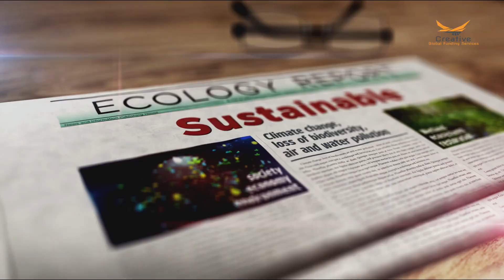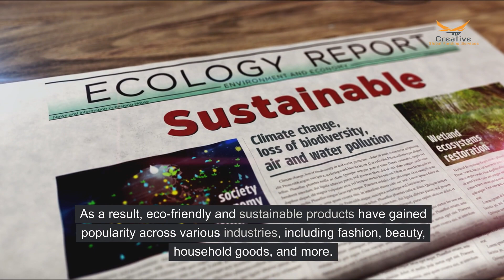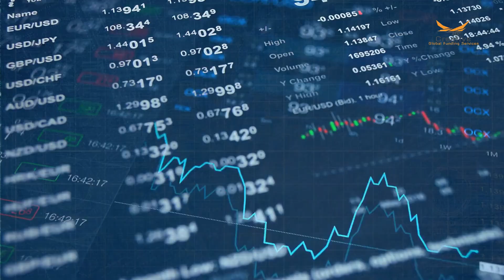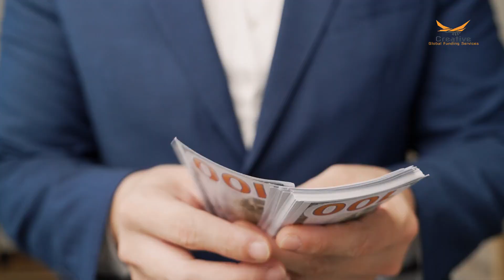Embracing Sustainability | Starting An Eco -Friendly Product Store in 2024 | Creative Global Funding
Embracing  sustainability,  starting  an  eco -friendly  product  store  in  2024.  Introduction  In  the  wake  of  increasing  environmental  consciousness,  starting  an  eco -friendly  product  store  in  2024  is  not  just  a  business  venture.  It's  a  commitment  to  a  sustainable  future.  As  consumers  become  more  aware  of  the  impact  of  their  purchasing  choices  on  the  planet,  there  is  a  growing  demand  for  products  that  prioritize  environmental  responsibility.  In  this  article,  we  will  explore  the  reasons  behind  the  rising  interest  in  eco -friendly  products,  the  potential  of  this  market,  and  essential  steps  to  kickstart  your  own  eco -conscious  business, the  growing  demand  for  eco -friendly  products.  In  recent  years,  there  has  been  a  significant  shift  in  consumer  behavior  towards  more  sustainable  choices,  the  increasing  awareness  of  climate  change,
 plastic  pollution,  and  other  environmental  issues.  issues  has  led  consumers  to  seek  alternatives  to  traditional  products.  As  a  result,  eco -friendly  and  sustainable  products  have  gained  popularity  across  various  industries,
 including  fashion,  beauty,  household  goods,  and  more.  Starting  an  eco -friendly  product  store,  market  research  conduct  thorough  market  research  to  identify  the  specific  needs  and  preferences  of  your  target  audience.
 Understand  the  needs  of  your  target  audience.  the  demand  for  eco -friendly  products  in  your  area  and  assess  the  competition.  Product  selection.  Curate  a  diverse  range  of  eco -friendly  and  sustainable  products.
 This  can  include  items  made  from  organic  materials,  recycled  materials  or  products  with  minimal  environmental  impact.  Ensure  that  your  product  selection  aligns  with  the  values  of  your  target  customers.
 Store  design  and  branding.  Create  a  store  environment.  that  reflects  your  commitment  to  sustainability,  use  eco -friendly  materials  for  your  store's  design,  and  consider  energy  efficient  lighting.

 Develop  a  strong  brand  identity  that  communicates  your  dedication  to  environmental  responsibility.  Online  presence.  In  the  digital  age,  an  online  presence  is  crucial  for  any  business.

 Develop  a  user -friendly  website  where  customers  can  browse  and  purchase  your  eco -friendly  product.  Utilize  social  media  platforms  to  connect  with  your  audience  and  share  your  commitment  to  sustainability.

 Supplier  partnerships.  Establish  partnerships  with  suppliers  who  share  your  values.  Ensure  that  your  supply  chain  is  transparent  and  your  products  meet  eco -friendly  standards.  Building  strong  relationships  with  ethical  suppliers  will  contribute  to  the  authenticity  of  your  brand.

 Educational  initiatives.  Considering  corporate...  educational  initiatives  into  your  business  model.  Provide  information  about  the  environmental  impact  of  various  products,  and  offer  tips  for  a  more  sustainable  lifestyle.

 This  not  only  engages  your  customers,  but  also  reinforces  your  brand  as  an  advocate  for  environmental  awareness.  Green  packaging.  Minimize  the  environmental  impact  of  your  business  by  using  eco -friendly  packaging  materials.

 Consider  options  such  as  real -life  packaging  materials.  Consider  options  such  as  real -life  packaging  materials.  cardboard,  biodegradable  packaging,  and  minimalistic  designs  to  reduce  waste.  Community  engagement.  Engage  with  the  local  community  by  participating  in  environmental  initiatives  and  events.

 Collaborate  with  like -minded  organizations  and  support  causes  that  align  with  your  brand  values.  This  will  not  only  boost  your  business's  reputation,  but  also  contribute  to  the  larger  goal  of  fostering  sustainability.
More..

Timecode:
0:00 - Intro Video
0:10 - Video Title
0:20 - Introduction